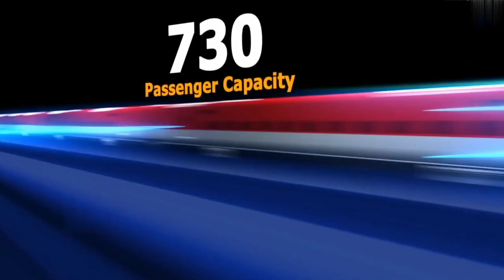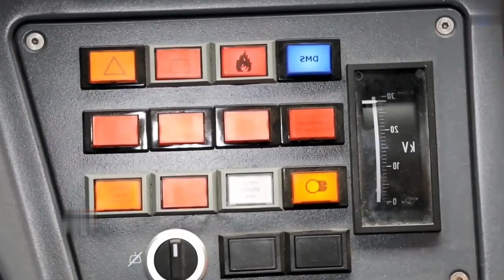जापानी बनाएंगे अब बुलेट 🔥 JAPAN Appointed For Core Shinkansen Technologies 🔥 Bullet Train in INDIA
Safety First: Japanese Firm JE Appointed For Core Shinkansen Technologies Work On Mumbai-Ahmedabad Bullet Train.
economic growth
advance and modern features
Delhi-Mumbai Expressway
Indian Railways
bullet train coaches
hydrogen fuel
industrial applications
TRACKING SYSTEM
longest tunnel
Katra banihal section
Himalaya